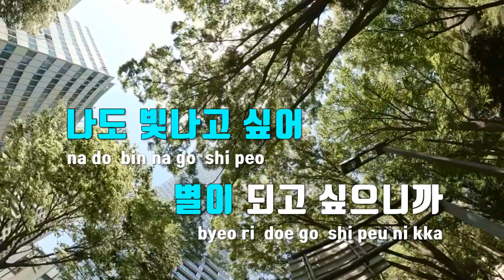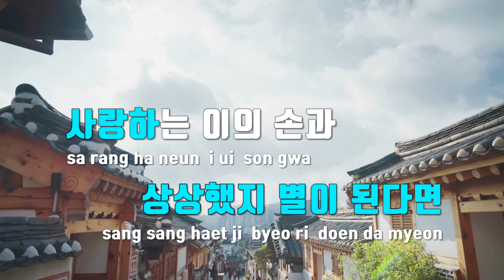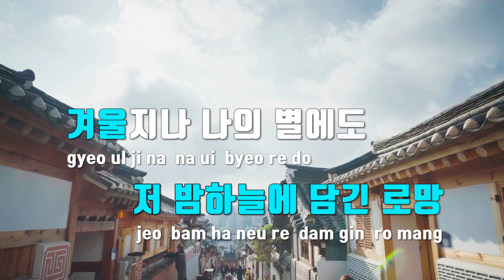[TJ노래방] 별헤는밤 - 김민규,윤현선(Prod. 코드쿤스트) / TJ Karaoke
별헤는밤  --  김민규,윤현선(Prod. 코드쿤스트)